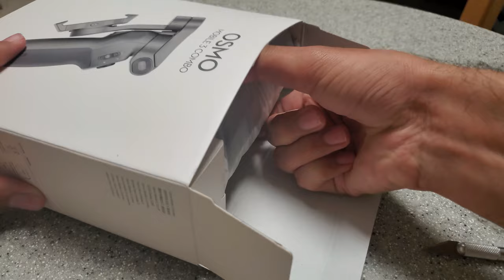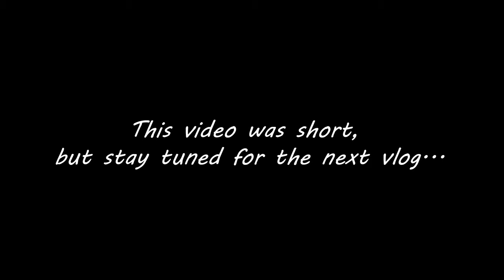Unboxing my new gimbal | OSMO mobile 3 combo pack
Just got my new gimbal and will be unboxing it in this video. I haven't seen gimbal such as small for mobile phones yet. Upon using it the gimbal seemed to be a little difficult to understand it but after 1-2 hours of playing with it, I was able to figure out everything on it and made a small montage using it!

Video by Pawandeepsingh Dhingra